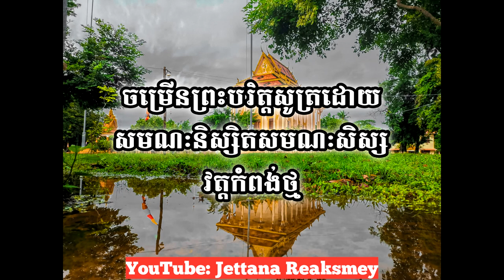Cambodia Buddhist Monk Chanting Satta Barita Manda | ព្រះសង្ឃស្វាធ្យាយសត្តបរិត្ត | សូត្រមន្ត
ឧបត្ថម្ភធម្មទានតាមរយ ៖
ABA : 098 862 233 (USD)
ABA : 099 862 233 (KHR)

សូមអរព្រះគុណ និងអរគុណ !